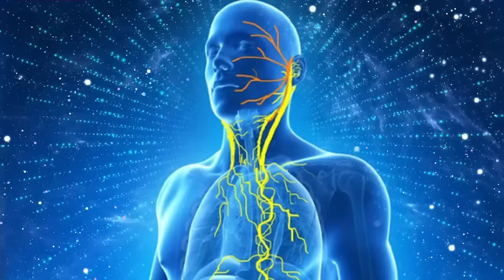Vagus Nerve Reset To Release Trauma Stored In The Body | Parasympathetic Nervous system Stimulation